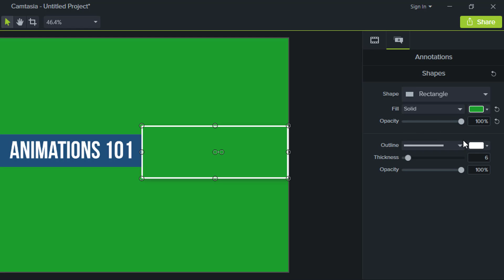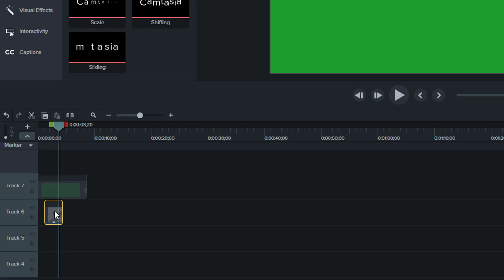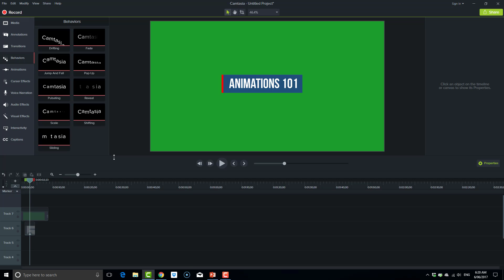How to reveal and hide objects in Camtasia 9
This is a simple trick for making your text, callouts, lower thirds or any objects appear from the middle of the screen and then disappear again into the background. Try it out today.